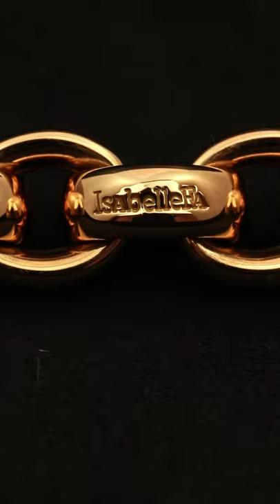IsabelleFa Cha Cha Armband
De luxe sieraden van IsabelleFa gedijen op de kunst en emoties van meesterlijk vakmanschap. Deze prachtige armband uit de IsabelleFa “ChaCha” collectie is een echte klassieker. Het iconische ontwerp met de grove schakels is hier uitgevoerd in 18 karaat roségoud met een witgouden schakel vol pavé gezette diamanten. Een onzichtbare sluiting vormt één van de fascinerende elementen van dit prachtige ontwerp.